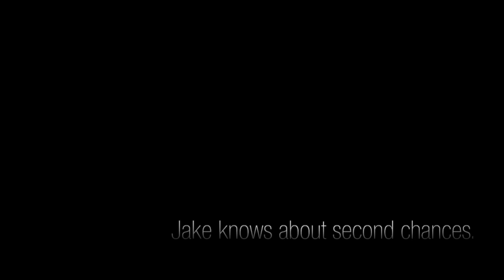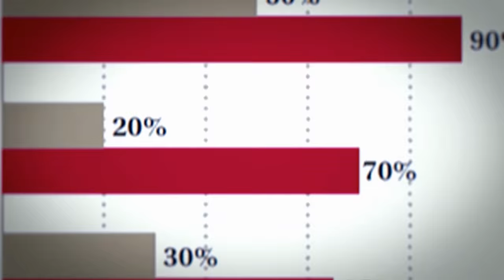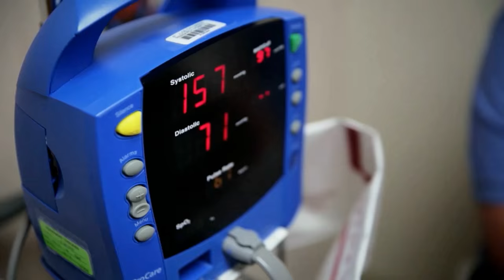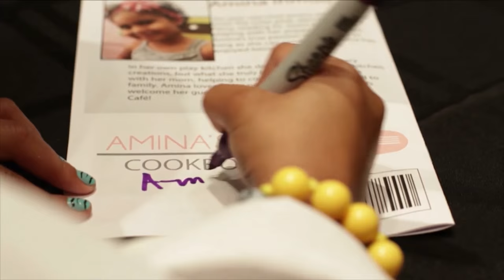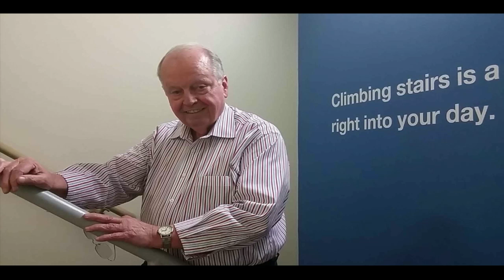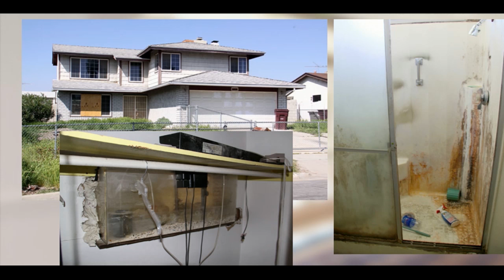I Survived Real Estate 2015 - Live Stream (Entire Show)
I Survived Real Estate will stream live on October 16 starting at 7pm PDT. Technology willing, we will run live until 10pm PDT.  Please understand if we are cut short for any reason, we will run the program via our radio show and air the video on YouTube after the event.

Platinum: HousingWire, First Lending Solutions, Apartment Owners Association, San Diego Creative Investors Association, investClub for Women, White House Catering, and MVT Productions.

Gold: Adrenaline Athletics, Coachella Valley Real Estate Investors Association, Coldwell Banker Town and Country, Elite Auctions,
imortgage, In A Day Development, Inland Valley Association of Realtors, Jennifer Buys Houses, Keller Williams Corona, Keystone CPA, Las Brisas Escrow, LA South REIA, Leivas Tax Wealth  Management, National REIA, Northern California Real Estate Investors Association, North San Diego Real Estate Investors,
Pasadena FIBI, Pilot Limousine, Orange County FIBI, Real Wealth Network, Realty 411 Magazine, Resonant Lens Photography, Rick and LeAnne Rossiter, Sacramentos Real Estate Club - Capital City Wealth Builders, SDIC FIBI, Southern California Chapter of the Appraisal Institute, SONOCA Corporation, Spinnaker Loans, Tri-Counties Association of Realtors, uDirect IRA Services, Westin South Coast Plaza, Wilson Investment Properties.

We have fix and flip, buy and hold, and new construction loans starting at 6.9%!

Images: